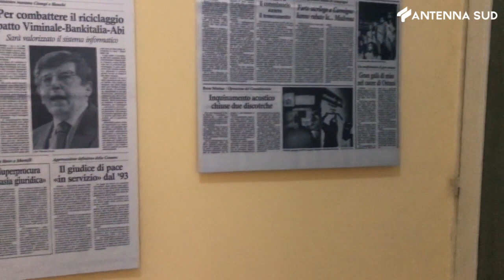15 ottobre 2023 - Bari: dal Convento a Moro, il FAI svela Palazzo del Governo